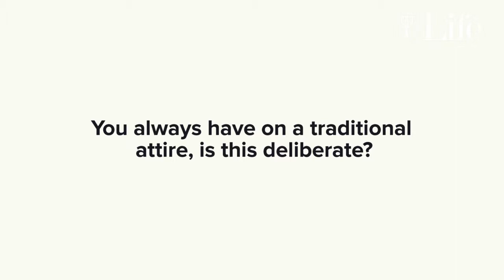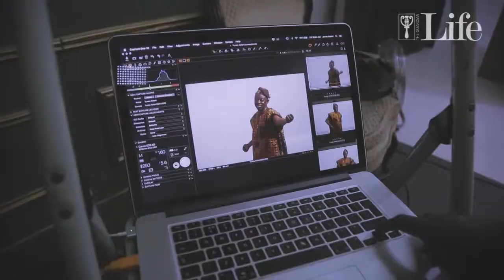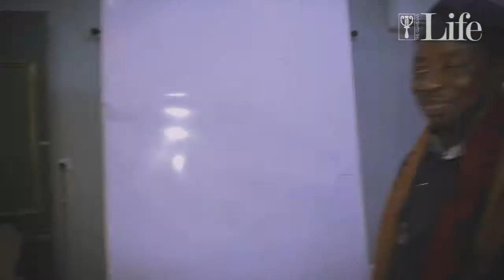I never thought I could adapt a Wole Soyinka world into Yoruba – Tunde Kilani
An intimidating resume, a litany of national and international recognition, a creative oeuvre bursting at the seams and, when you throw in a humble disposition in spite of age and achievements into the mix, what you get is Tunde Kelani, or TK, a cinematographer whose work has become a benchmark for filmmakers in Nigeria.

But filmmaking was not TK’s first love. He had picked up photography during his last year in primary school in Abeokuta, where he was staying with his grandparents in a large communal compound. By the time he was in secondary school, he had invested a lot in cameras, including a Halina 35x, a single lens reflex camera. The trajectory into filmmaking started when he trained as a cameraman with the Western Nigerian Television (WNTV), the first Nigerian TV station, in 1970 in Ibadan.

Sans the two years he spent at the London Film School, where he got a diploma in the art and technique of filmmaking, TK has not taken his eyes off filmmaking. That single-mindedness is reflected in more than a dozen seminal films he has produced, most of which are steeped in Yoruba culture.